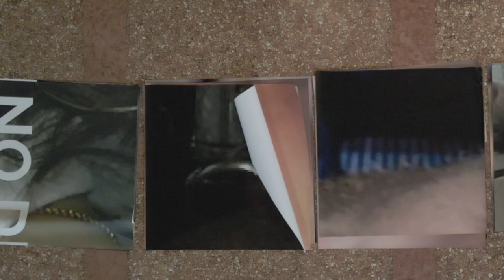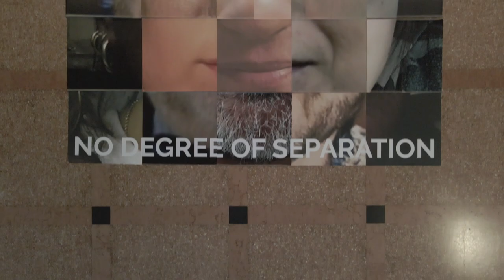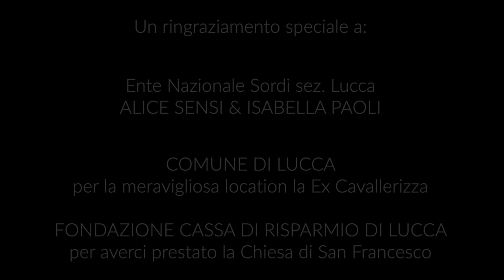NGDS Nessun Grado di Separazione - RisuonaItalia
RISUONAITALIA: L’INNO ALLA GIOIA ESEGUITO IN 50 CITTA’ ITALIANE
PER FESTEGGIARE LA GIORNATA DELLE FONDAZIONI
Giovedì 1° ottobre 2020 ore 11 sui social di Fondazione Banca del Monte di Lucca e Fondazione Cassa di Risparmio di Lucca l’iniziativa nazionale “RisuonaItalia. Tante piazze, una sola comunità”, il concerto simultaneo di orchestre giovanili che coinvolge 50 città italiane e che l’ACRI (Associazione di Fondazioni e Casse di Risparmio) ha organizzato in occasione della giornata europea delle Fondazioni.
Il contributo di Lucca, è questo video in cui l’Inno alla gioia, inno ufficiale dell’Unione Europea e celebre preludio della IX sinfonia di Beethoven, è eseguito dall’Orchestra del Liceo Artistico Musicale Passaglia di Lucca, che ringraziamo insieme ai professori che hanno subito accolto volentieri il nostro invito; l'esecuzione è stata registrata nella Chiesa di San Francesco nel pieno rispetto delle regole anti-Covid.
A sottolineare l’importanza della connessione tra le persone, l’Inno alla Gioia è stato accompagnato dall’esecuzione del testo in LIS grazie ad Alice Sensi e Isabella Paoli e alla collaborazione dell’ENS di Lucca. Non solo musica, ma immagini e arte: il video mostra anche un’istallazione artistica realizzata dall’associazione culturale Tambuca e in particolare dalla presidente, Elisabetta Tamburrini, con i suoi collaboratori: registrata nell’ex Cavallerizza gentilmente concesso dal Comune di Lucca, mostra come da 27 selfie, uno per ognuno dei paesi UE, suddivisi e ricomposti, hanno formato un unico, grande, volto.
Trait d’union tra tutte le 50 città è proprio l’Inno alla Gioia, eseguito e diffuso anche da altre orchestre e ensemble delle altre fondazioni italiane,  trasmesso in contemporanea in un ideale concerto che abbraccia tutta la penisola.
Promosso da Acri con la media partnership di TGR Rai, l’evento celebra la Giornata europea delle fondazioni, lanciata da Dafne (Donors and Foundations Networks in Europe), l’organizzazione che riunisce le associazioni di fondazioni del continente.
Si tratta di un’iniziativa che trova le proprie parole-chiave in Giovani, Cultura ed Europa. Giovani, ovvero i protagonisti dei progetti di formazione e di contrasto alla dispersione scolastica e povertà educativa sostenuti dalle Fondazioni. La Cultura è il filo rosso che lega tutti questi e tanti altri progetti realizzati dalle Fondazioni, proponendosi anche come elemento catalizzatore della coesione sociale. E infine Europa: un’Unione coesa e solidale che oggi più che mai è necessaria per affrontare le sfide più difficili.
La Giornata vuole essere un’occasione per lanciare un’esortazione a ripartire tutti insieme all’insegna della solidarietà e dello spirito di comunità. Le orchestre giovanili coinvolte sono ben rappresentano l’impegno delle fondazioni in progetti di contrasto alla povertà educativa e alla dispersione scolastica, oltre che di formazione musicale d’eccellenza.
Il programma completo della giornata e delle dirette streaming dalle diverse città sono sul sito